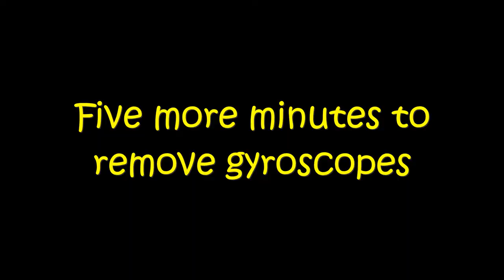Space Engineers - Rover Madness w/Chaosman98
My good friend Chaosman98 and i "try" to build dome rovers and mess around.